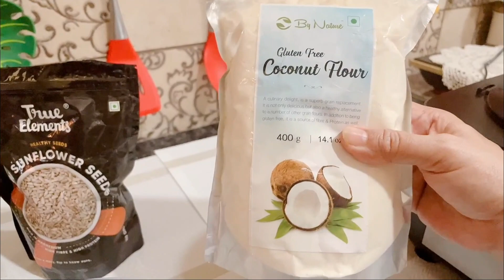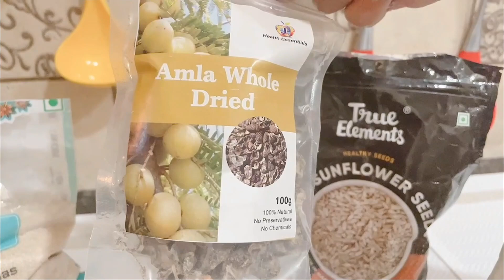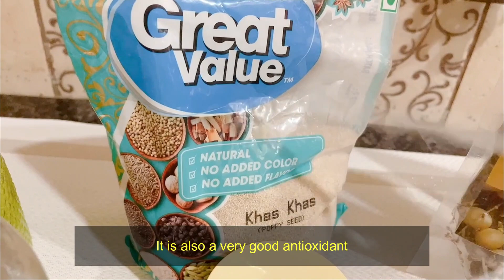Glutathione Powder | Homemade Glutathione Powder Drink for Whitening & Fair Skin Glamrs Ninny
Glutathione - Glutathione Powder | Homemade Glutathione Powder Drink for Whitening Fair and glowing Skin - Acne, pimples dark Spots, Brown Spots and Pigmentation Removal Drink - Get Fair Skin 100% Naturally at home

Ingredients:
Sukha Amla powder 100 GM
Nariyal aata 25 GM
Chironji 100 gm
White poppy seeds 50 gm
Mul hatti powder 10 gm
Sunflower seeds 50 gm
Saffron (king of spices) 10 strands

Glutathione
Glutathione benefits
gsh
L glutathione
glutathione supplement
glutathione side effects
glutathione for skin
glutathione uses
reduced glutathione
glutathione skin whitening
glutathione powder at home
glutathione drink